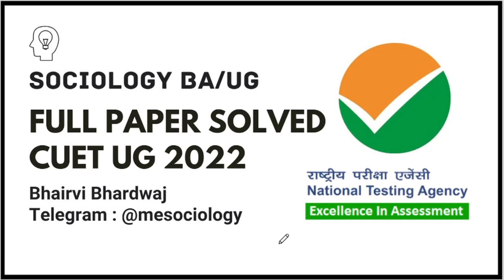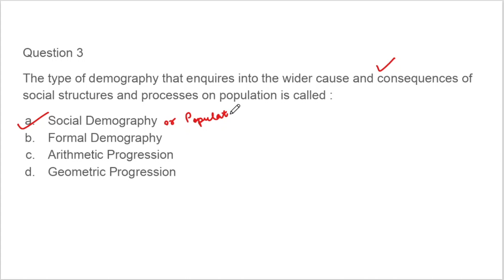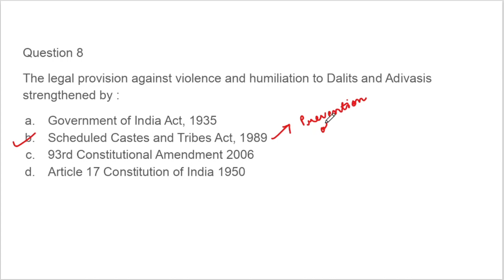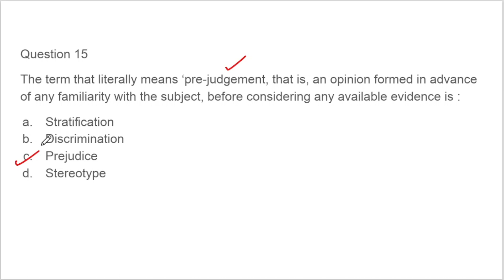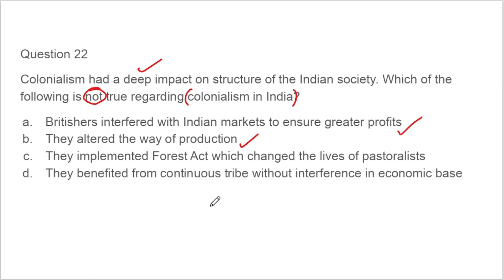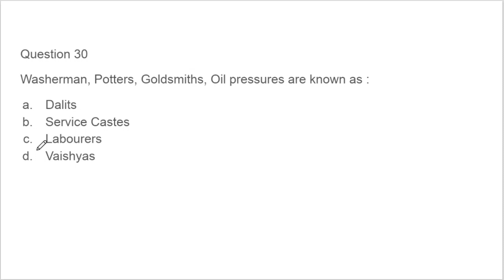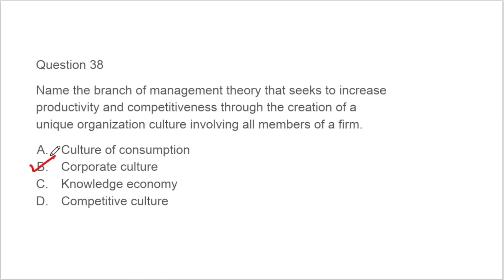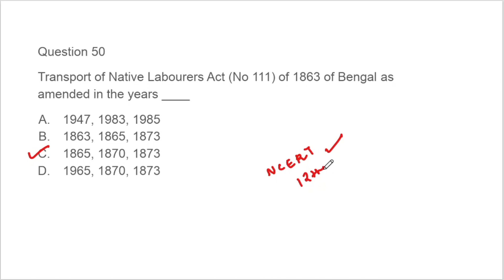CUET UG 2022 | Answer Key | Question Paper Analysis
Please join my Telegram channel to get PDF of this lecture and get updated with extra notes and material regarding sociology.